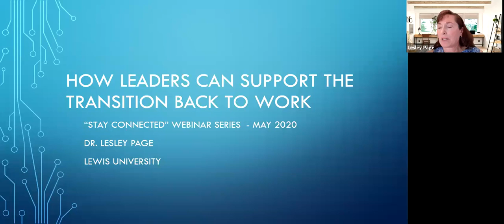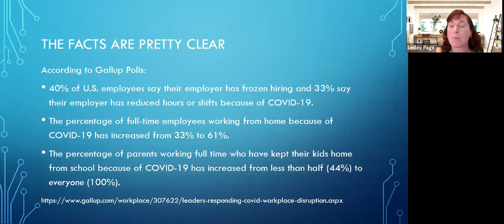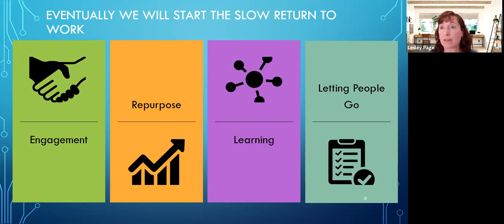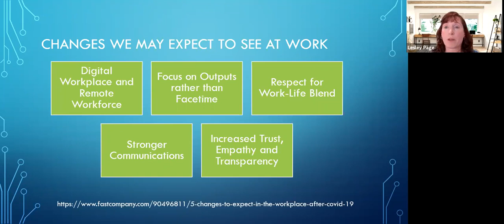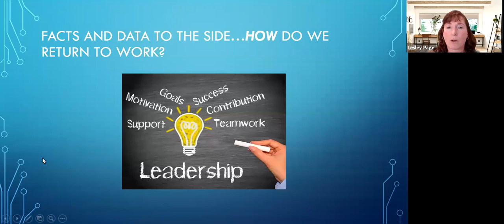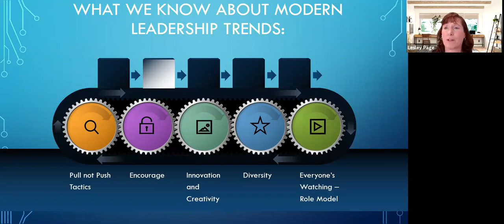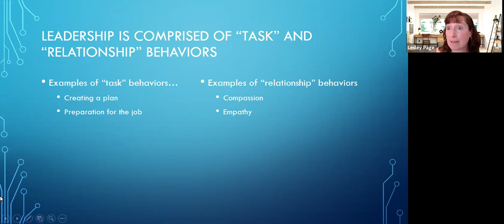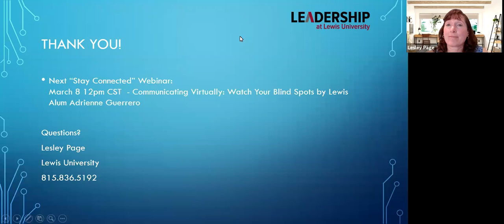Stay Connected: How Leaders Can Support the Transition Back to Work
Many counties and states are returning to work. Now, we have to transition back to work after much time learning to adapt to virtual work.